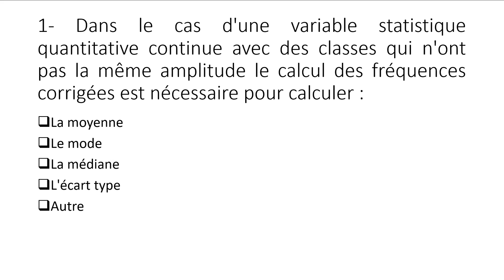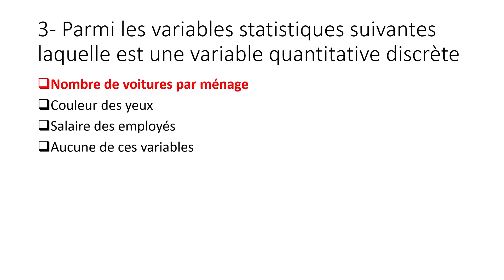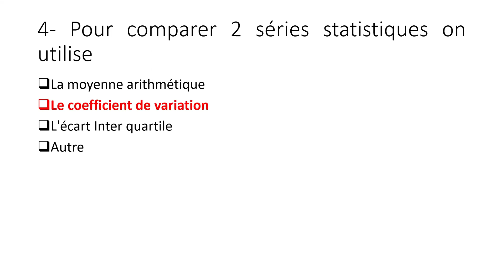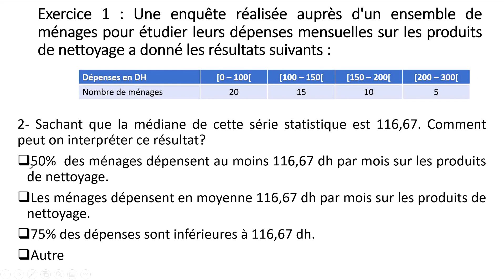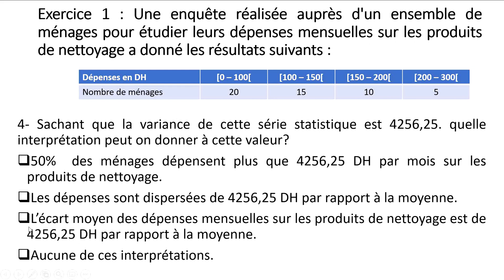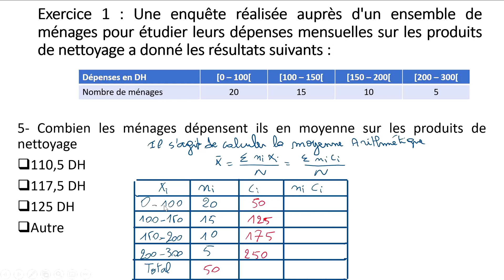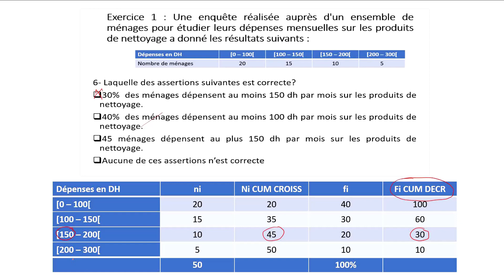Pr Abouziane DAABAJI - Statistique descriptive S1 - Exercices de révision -Série 1